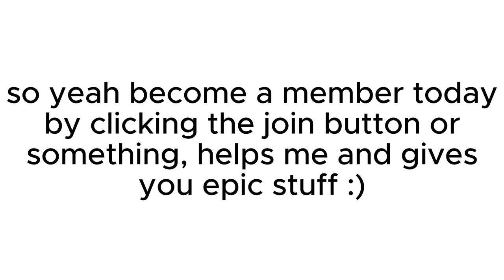memberships and supers yippee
goofy promo stuff for today